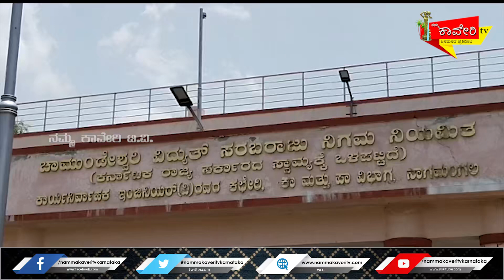ನಾಗಮಂಗಲ: ಚೆಸ್ಕಾಂ ಹಗರಣ- ಸೂಕ್ತ ಕಾನೂನು ಕ್ರಮಕ್ಕಾಗಿ MLC ಅಪ್ಪಾಜಿಗೌಡ ಆಗ್ರಹ